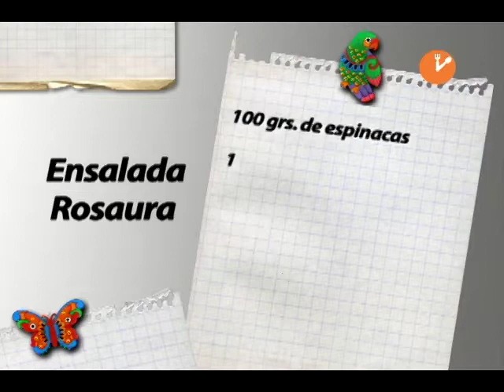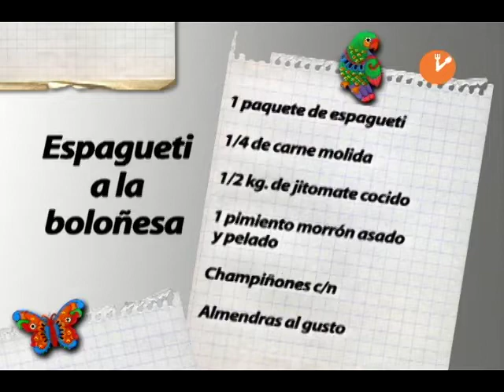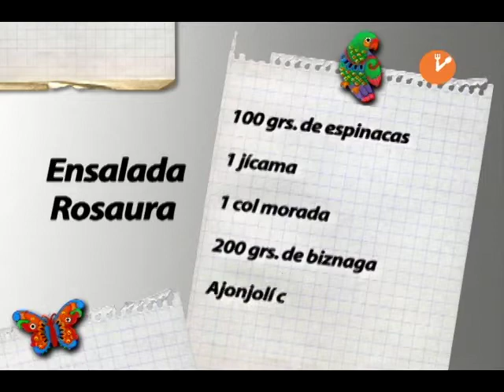La Hora de Comer "Espagueti a la Boloñesa" Producción Aguascalientes TV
La Hora de Comer "Espagueti a la Boloñesa y Ensalada Rosaura" Producción Aguascalientes TV